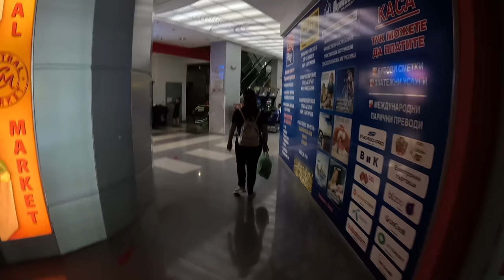Silistra Dunavska Gradina Pazar yeri